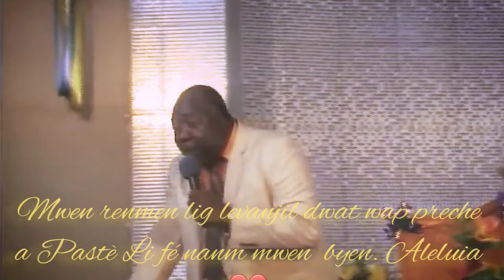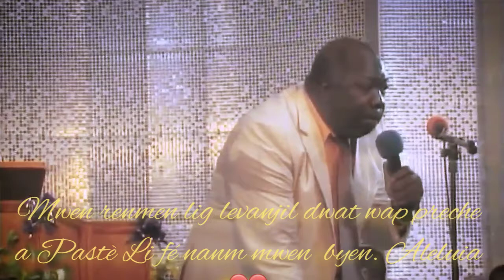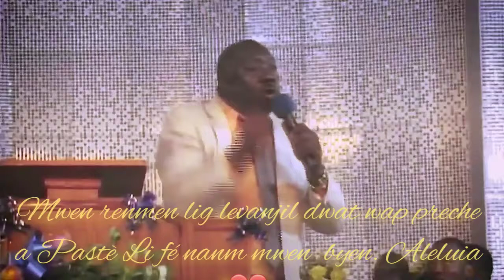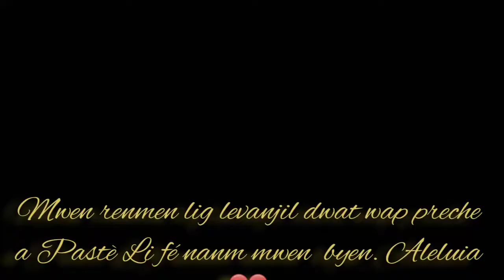Anmwey Past Amel lage yon misil wi ,poudi gen lòt ankò ki gen kouraj pou bay verite a jann ye a